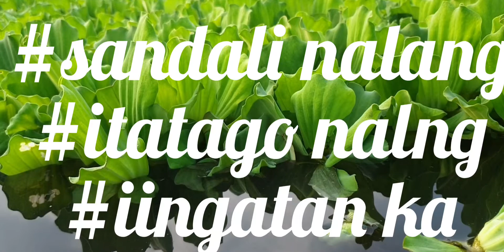tagalog female love song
music contains copyrith.